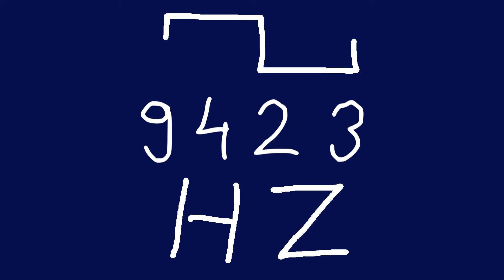9423 hz square